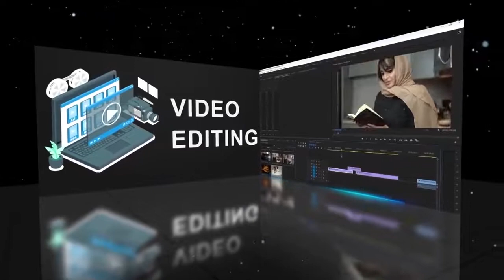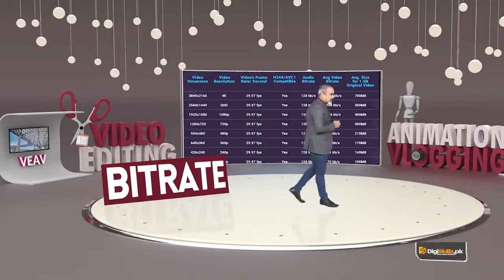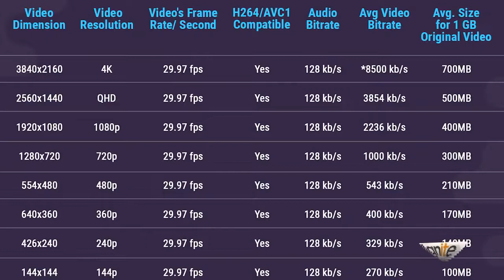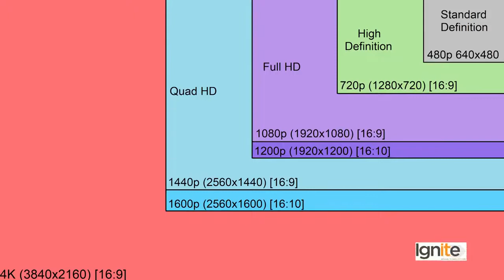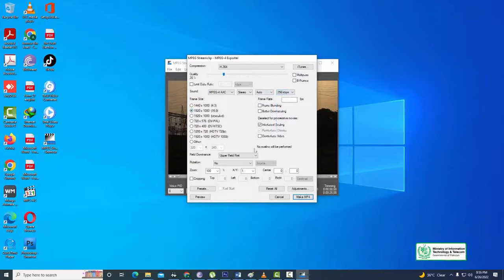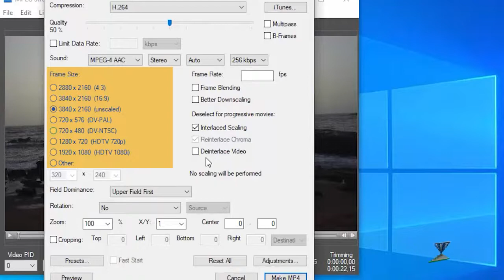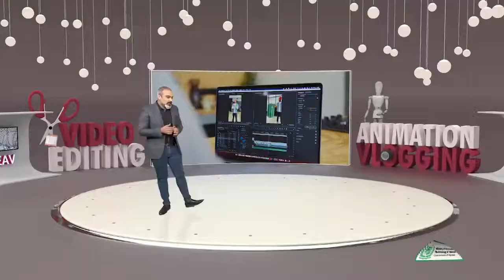012 Video Formats Video Editing Animation and Vlogging